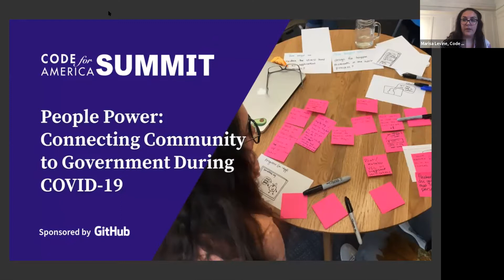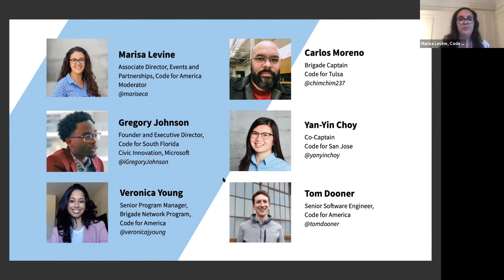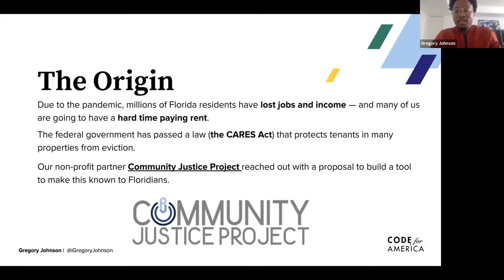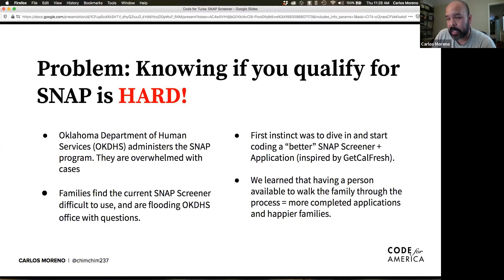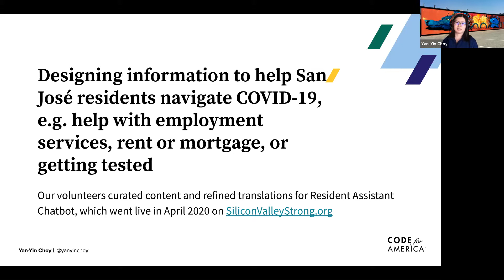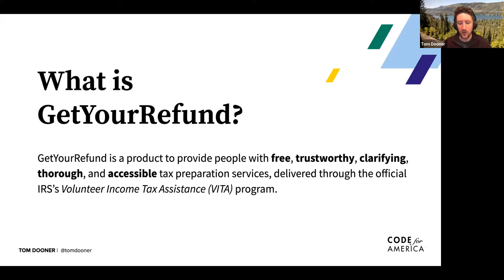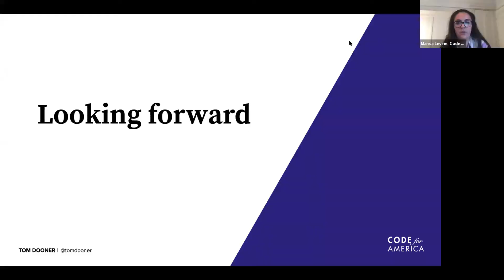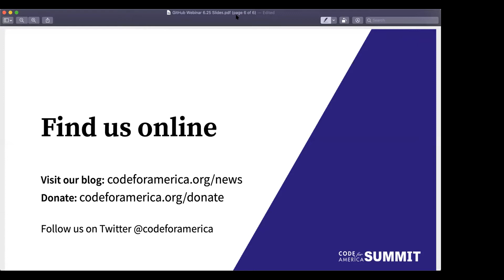People Power: Connecting Community to Government During COVID-19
This webinar is generously supported by GitHub.

Hear from Code for America and volunteer Brigades for a virtual conversation where you can:

-Learn more about specific ways of Brigades are tackling local problems collaboratively and in the open
-Find out how local and state governments and community organizations can leverage existing projects and partner on efforts, in times of crisis and beyond
-Find out how individuals can plug in and get involved as a volunteer with a Brigade